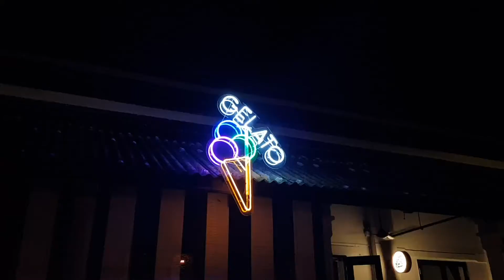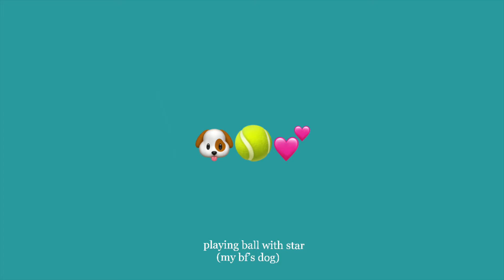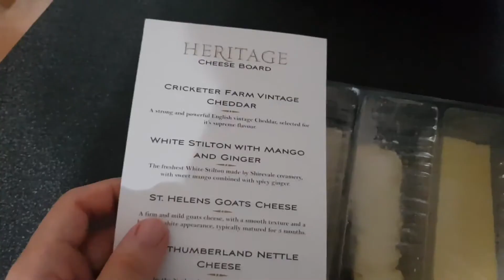First Weekend Out Post-lockdown 🌈 | Omakase, Date Night, Celebrating Father’s Day 😋❤️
It’s Phase II now in Singapore! I can finally meet my bf!!! And go over to his place to play with his cute doggos. We’re also allowed to eat at restaurants in small groups of max 5 people. I’ve been really craving for both Italian and Japanese food. 🥺 Which cuisine have you guys been craving for the most?

Music🎵